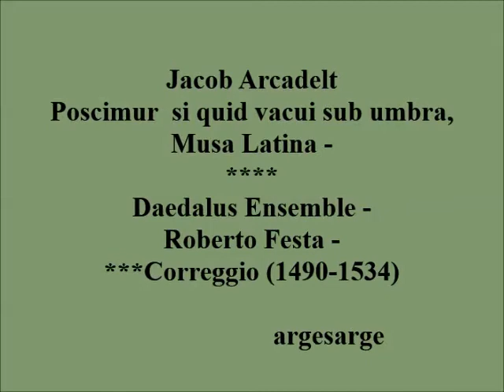Jacob Arcadelt- Poscimur si quid... - Musa Latina- Daedalus Ensemble -Roberto Festa ***Correggio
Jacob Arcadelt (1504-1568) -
Poscimur  si quid vacui sub umbra,
Musa Latina -
Daedalus Ensemble -
Roberto Festa -
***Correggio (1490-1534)